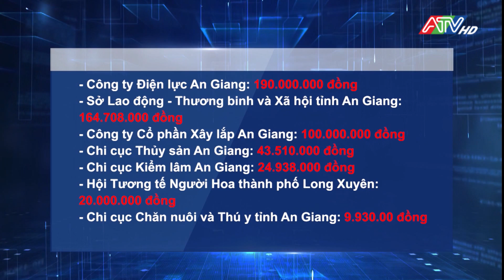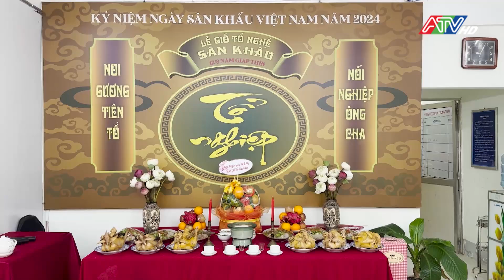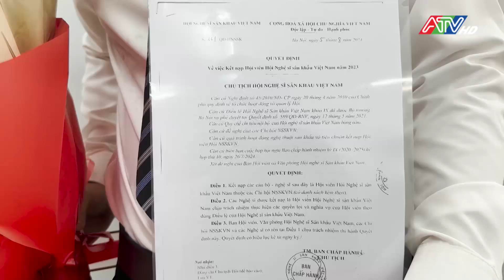Tin tổng hợp tối 14-9-2024 | Đài Truyền hình An Giang